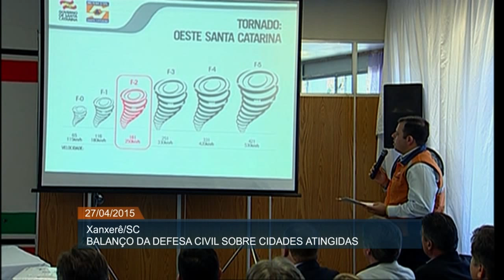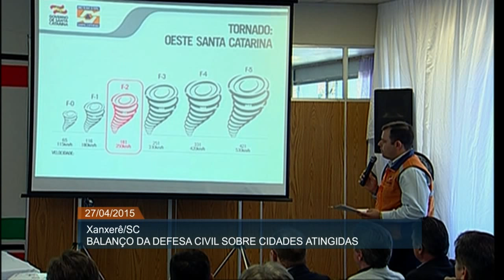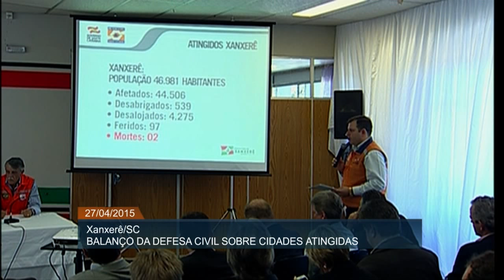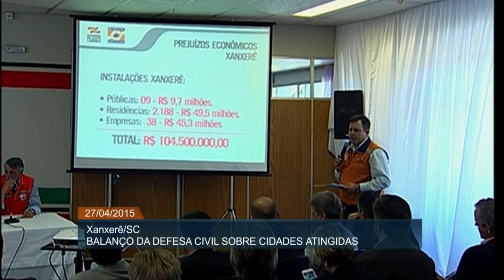Dilma Rousseff anuncia medidas para a reconstrução de cidades atingidas por tornado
ATIVIDADES DA PRESIDENTA - 27.04.15: A presidenta Dilma Rousseff visitou nesta segunda-feira (27) a região oeste de Santa Catarina, atingida por um tornado. A presidenta sobrevoou as cidades de Xanxerê e Ponte Serrada para verificar a extensão da destruição causada pelo tornado, que afetou mais de 44 mil pessoas e provocou duas mortes. Dilma também visitou algumas famílias desabrigadas, e logo depois se reuniu com autoridades locais e ministros para anunciar medidas de socorro à população das duas cidades.